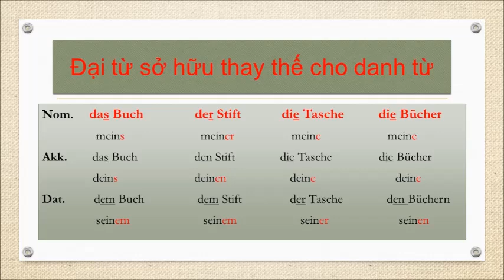Lektion 17 - Possessivpronomen (Đại từ sở hữu)